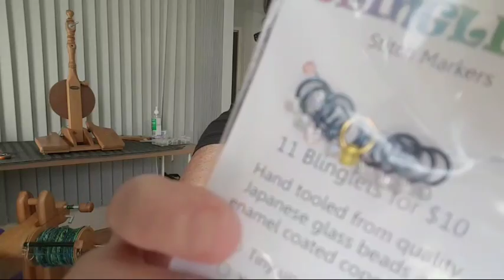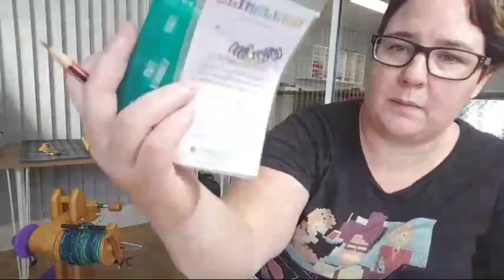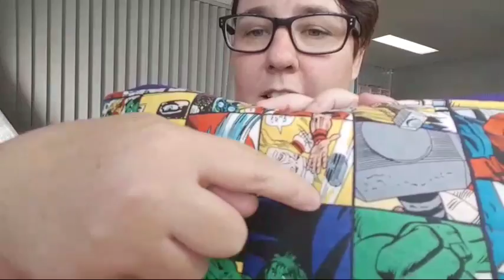Replay 🔴 Craft n Chat Via Samsung S7 EDGE...Yarn Giveaway!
Having to use my Samsung S7 Edge to run my 1.5hr live stream has its own set of skills, I miss my Microsoft Surface Pro 4! But the Samsung is doing it... better than my old laptop ;)

My Camera: Canon 70D
Preferred Lense: Canon 24mm/1.8f